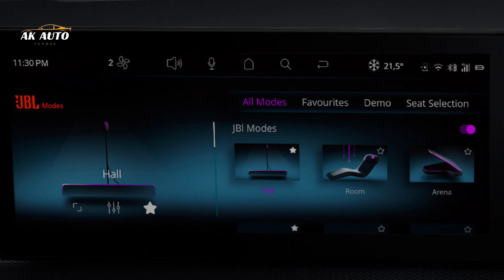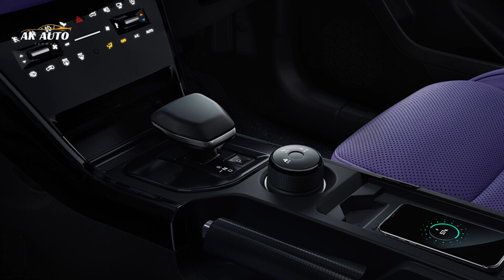New Tata Nexon Facelift ; Gains Twin-Screen Setup And Dual-Clutch Automatic | Ak Auto